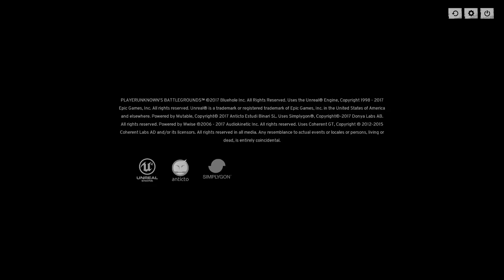SOLO NA/SA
- Team PNE -